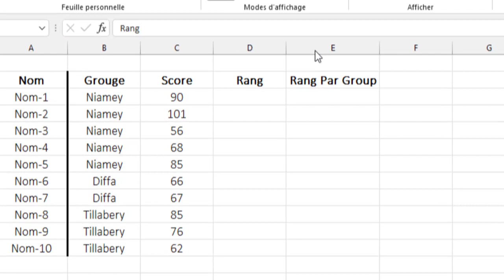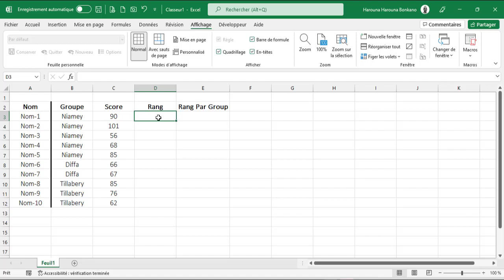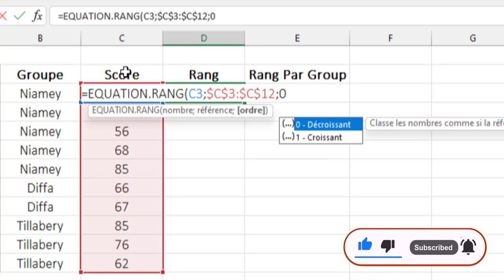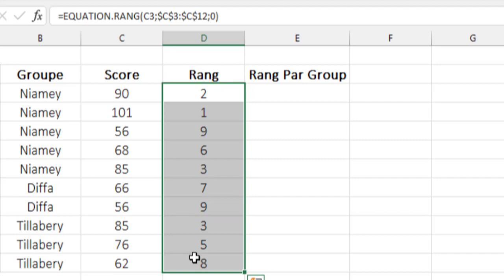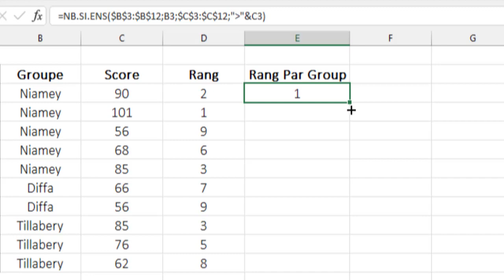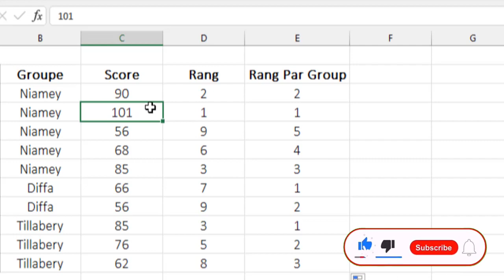Excel-Avancé : si vous faites des statistiques sur EXCEL, cette vidéo est faite pour vous !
dans cette vidéo je vous montre une technique simple mais un peu avancée qui vous permettra de donner un ordre croissant ou décroissant à vos données Excel !